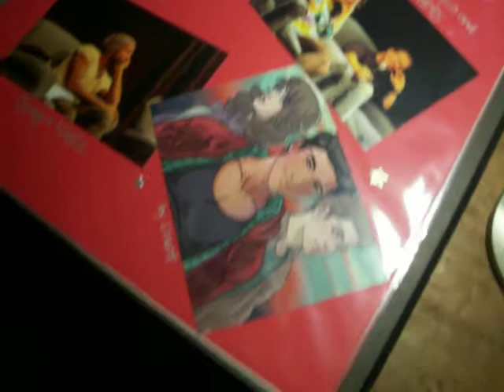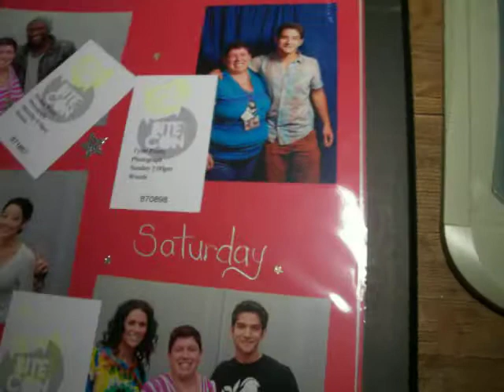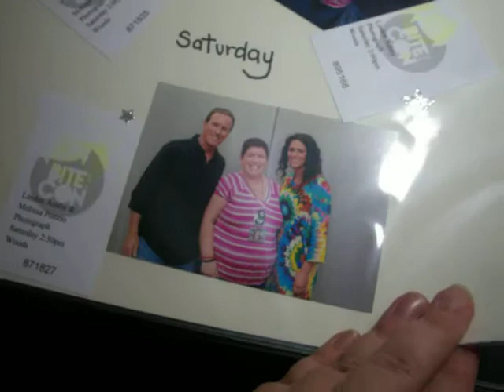My BiteCon Scrapbook!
This is my scrapbook of my adventures at BiteCon2014!!